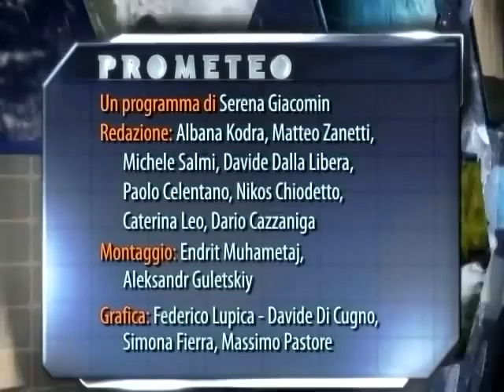Prometeo -- Gli appuntamenti con il cielo del 2013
Il 2013 un anno con il naso all'insù. Ospite Fabio Peri direttore scientifico del planetario di Milano. Guarda il video originale su